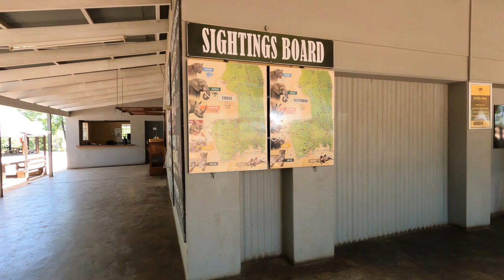Farewell Kruger: Final Drive from Satara to Berg en Dal _ E9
We took a walk around Satara looking in on the camp facilities before heading out on a game drive along the S100, that road famous for big cat sightings ... and we weren't disappointed. The S100 delivered a whole lot of young male lions!

We had a lazy afternoon before spoiling ourselves to dinner at the restaurant. Little were we to know that the meal was to be followed by a crazy thunderstorm that chased us into Hamilton for part of the night.

The following morning we'd leave a wet Satara and head down to Berg-en-Dal via a rather disappointing Afsaal picnic site.

That would be our final night in Kruger ...

Chapters:
00:00 Welcome to Kruger - Episode 9
00:05 Walkabout with a Swing past the Loo
01:29 The Story behind the Blower
02:06 The Toilet Paper Review
02:42 For those interested ... the Laundry and Kitchen ...
03:18 'Window Shopping' in the Campsite
04:03 Satara's Shop and Restaurant
04:48 Monkey's are Attacking ... No, Not Yet
05:19 Driving the S100
05:47 We Found the Lions
06:24 Back to Camp ... We're Dying of Hunger!
07:59 Sunset and More Food
08:58 The 'Bag' Lady says Good Morning
10:26 We're in the Tool Box ...
12:18 Goodbye Satara
12:32 Afsaal Picnic Site
13:48 Back at Berg-en-Dal
14:08 A Bird Poo'ed on Suzann
14:55 We Can't Sit Still!
15:55 Our Last Night in Kruger

Don't forget, if you want to travel and need a visa or ETA, tourist card, etc. Why not give iVisa a try?